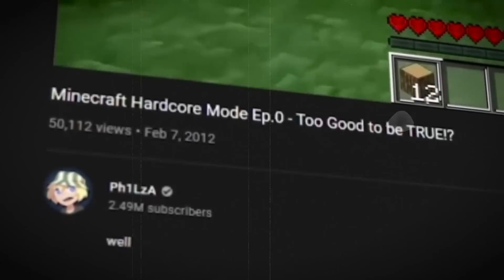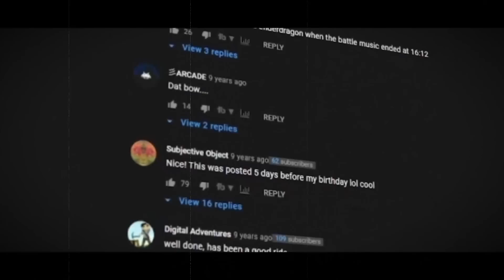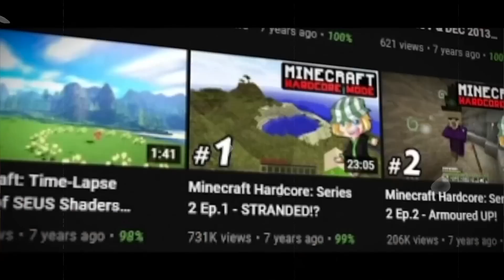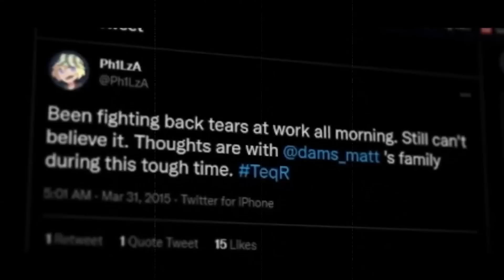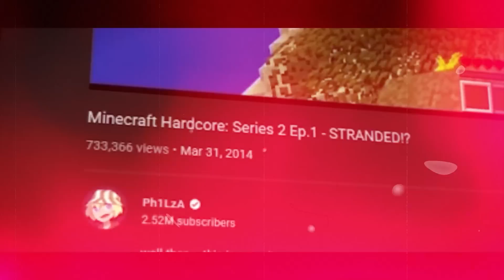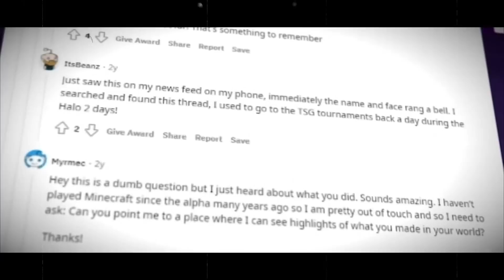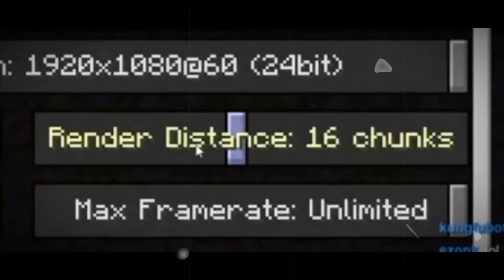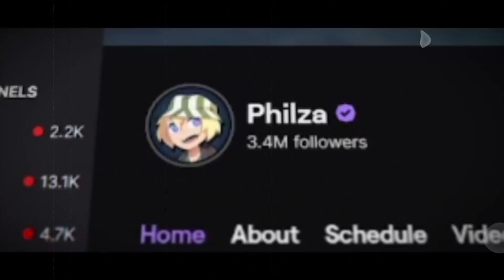🔥 ELE MORREU no HARDCORE após 5 ANOS e seu MAPA FOI APAGADO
Essa é a lenda de Philza!

Créditos ao EvanMcGaming, que já contou essa história e a recriou com takes cinematográficos usados neste vídeo

Um YouTuber e Streamer, conhecido como Philza e um dos melhores amigos de Technoblade, sobreviveu no minecraft modo Hardcore durante 5 anos. Ele zerou o jogo, fez farms, limpou o templo de guardian e construiu projetos incríveis. No fim, ele morreu e perdeu seu mundo, tendo seu mapa deletado por uma aranha!

HÁ MALES QUE VEM PARA O BEM...